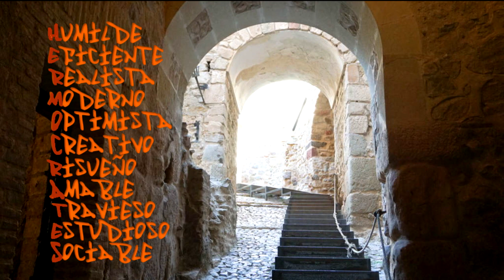Felicitación Nombre Hombre HERMOCRATES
Felicitación Nombre Hermocrates
con Consuegra Pueblo de Toledo (España)
Día Celebración Onomástica Julio 27